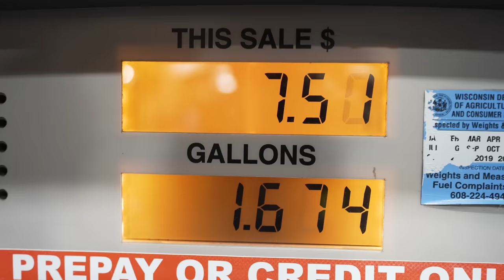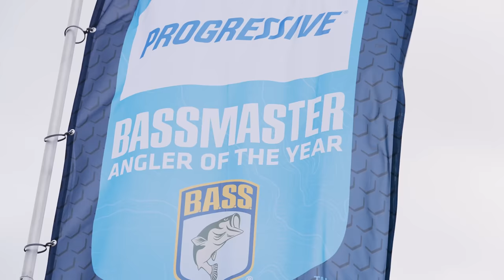MOST IMPORTANT Day of the Year - Bassmaster Elite Mississippi River (Day 3) - UFB S2 E43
- to learn more about how Mobil Delvac can keep your diesel engine running at peak performance.

—— FISHING GEAR ——

-- CAMERA EQUIPMENT --